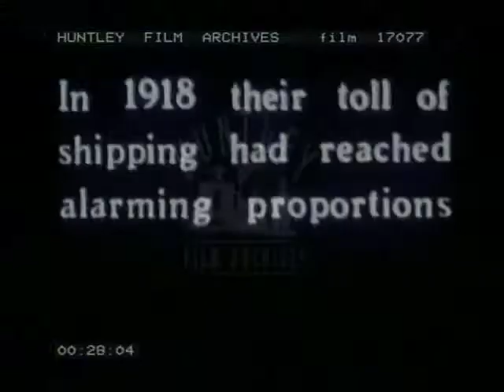Sinking Ships in World War One, 1910's - Film 17077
Shots of ships sinking after attacks from a U-Boat submarine including a sailing ship during World war One